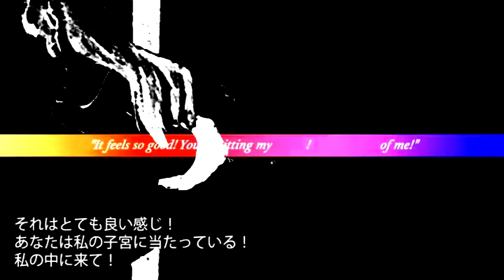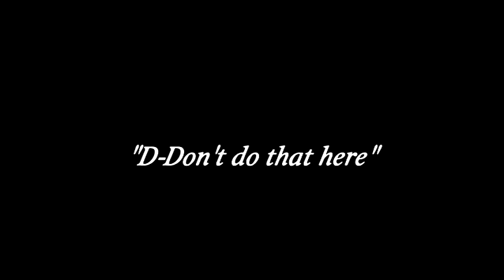DON'T DO THAT HERE - TOPAZ GANG (Terrell Davis Edit)